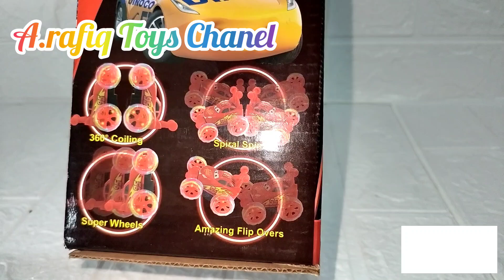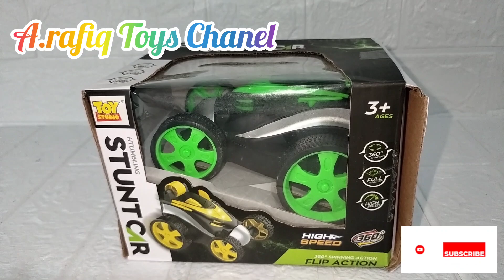Unboxing Mainan Mobil Remote Control Mobil Car 3 McQueen dan Stunt Car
Unboxing Mainan Remote Control

Mobil Remote yang bisa di Control jarak Jauh

Dengan kelebihan Ban Depan Bisa memutar 360 dan bergaya seperti dance FREEStyle

Pergerakan sangat lincah dan gesit